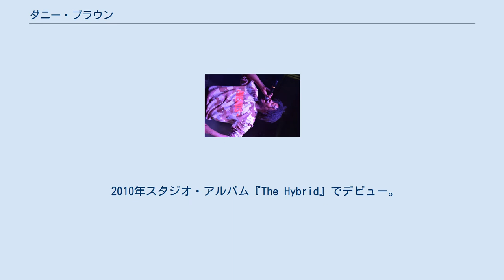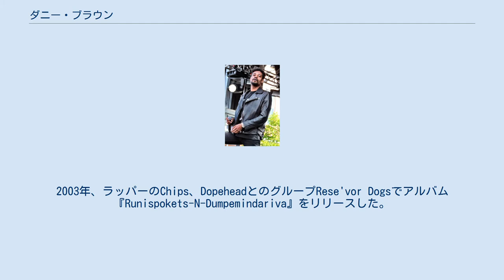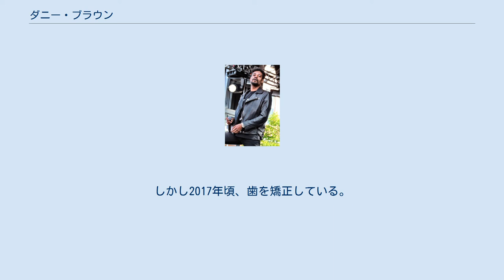ダニー・ブラウン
ダニー・ブラウン（英: Danny Brown、本名: Daniel Dewan Sewell、1981年3月16日 - ）は、アメリカ合衆国ミシガン州デトロイト出身のラッパー、ソングライター、ヒップホップミュージシャン。
 2010年スタジオ・アルバム『The Hybrid』でデビュー。
2011年の2作目のアルバム『XXX』で広く知られるようになる。
2013年には3作目のアルバム『Old』をリリースし、米Billboard 200で18位を記録する。
2016年に4作目のアルバム『Atrocity Exhibition』、2019年に5作目のアルバム『U Know What I'm Sayin?』をリリースした。
 ライブでのダニー・ブラウン（2016年） 1981年3月16日、ダニー・ブラウンことダニエル・デュワン・スウェルはミシガン州デトロイトは生まれた。
2003年、ラッパーのChips、DopeheadとのグループRese'vor Dogsでアルバム『Runispokets-N-Dumpemindariva』をリリースした。
 2007年からはソロアーティストとしてミックステープを多数リリースした。
 2010年3月16日、デビューアルバム『The Hybrid』をリリースする。
 2011年8月15日、2作目のアルバム『XXX』をリリースし、批評家から高い評価を得る。
 2012年、XXLのFreshmen listに選出された。
3月22日、シングル「Grown Up」をリリースし、大きな話題となる。
 2013年10月8日、3作目のアルバム『Old』をリリースし、米Billboard 200で18位を記録する。
 2016年9月27日、4作目のアルバム『Atrocity Exhibition』をリリースする。
 2019年10月4日、5作目のアルバム『U Know What I'm Sayin?』をリリースした。
 ライブでのダニー・ブラウン（2012年） ダニー・ブラウンはデビュー当初は前歯がないことが特徴的なキャラクターとして知られていた。
しかし2017年頃、歯を矯正している。
 スタジオアルバム